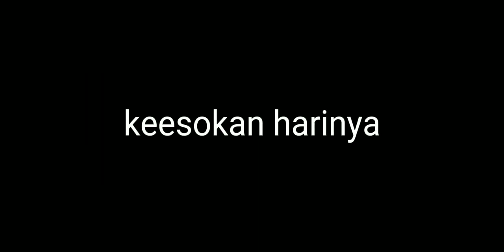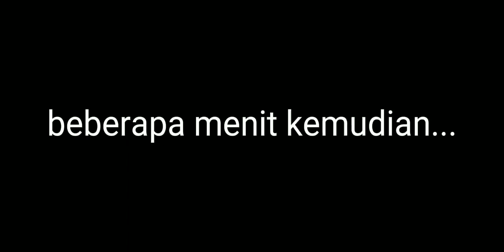Adik baru kami "Lunar"•mata kiri Lunar||GCMM boboiboy||elemental siblings||original||AU•|| cek desk!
Assalamualaikum wr.wb
 Hai halo kali ini Ryan up GCMM Boboiboy, semoga suka ya❤️
Maaf banget klo part 2 nya,endingnya harus kek gitu,soalnya memori Ryani penuh,iya sih part 1 nya durasinya sekitar 20 menitan tapi karna ada sesuatu yang menghambat memori Ryani,jadi endingnya harus kek gitu
Insya Allah ada part 3 🙏🙏tapi keknya bakal lama karna sebentar lagi ujian

Peringatan ‼️
-mohon maaf apabila ada kesalahan/kesamaan pada alur,tokoh,oc,kata²,dll karna hal itu tidak disengaja🙏
-vidio ini hanya karangan ku dan untuk menghibur saja jadi jangan dianggap serius
-dilarang mencopy dan reupload Vidio ini ya!
-Boboiboy hanya milik Monsta-!Ryani hanya meminjam karakter nya saja
-ingatlah bahwa ini hanyalah AU

Note ‼️
-Boboiboy Lunar hanya fanmade/karakter yang dibuat oleh fans!

oh ya ada yang mau memberi Ryani dare special 1k?OwO
tagnya:dareforRyani,

Yo sekian ini saja OwO
 Wasalamulaikum wr.wb